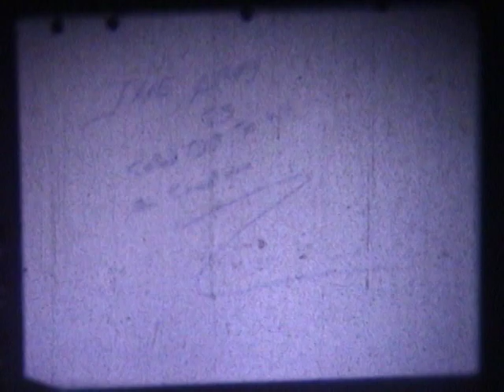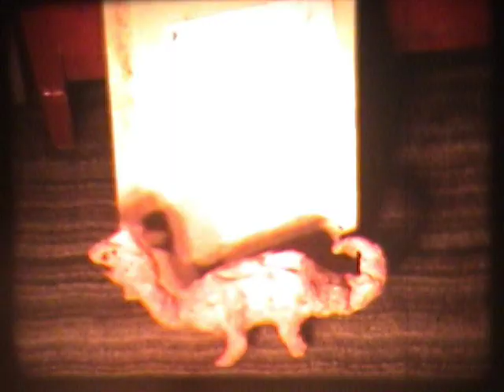1,000,000 BC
1973 silent 8mm Monster Classic